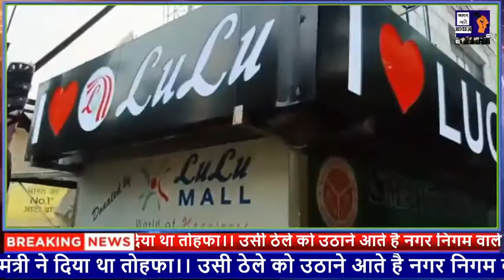लखनऊ में स्ट्रीट वेंडर || जिसको मुख्यमंत्री ने दिया था तोहफा उसी ठेले को उठाने आते है नगर निगम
लखनऊ में स्ट्रीट वेंडर की व्यथा । जिसको मुख्यमंत्री ने दिया था तोहफा।। उसी ठेले को उठाने आते है नगर निगम वाले।